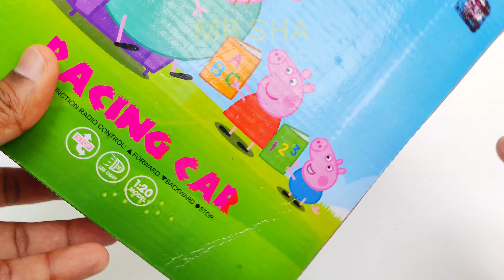2 Rc cars & 1 remote control, Remote control car, Remote car, rc cars, 2 cars 1 remote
2 Rc cars & 1 remote control, Remote control car, Remote car, rc cars, 2 cars 1 remote